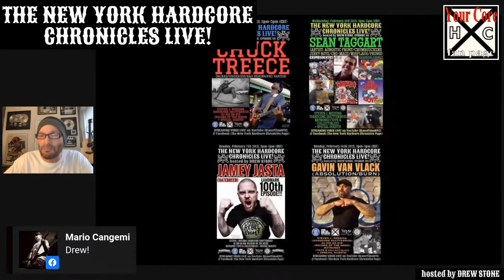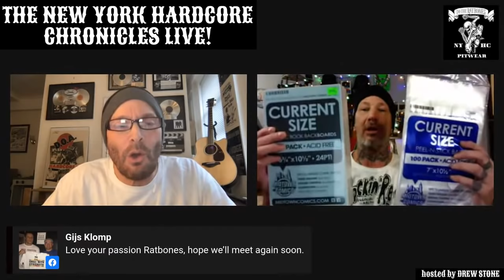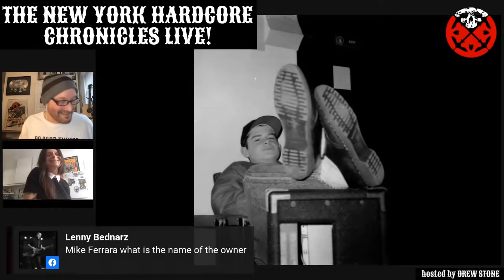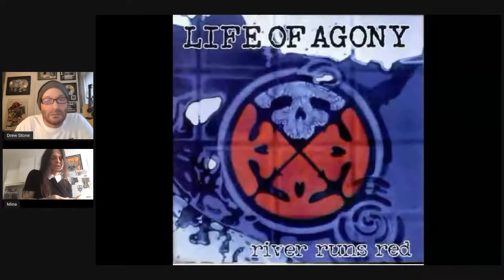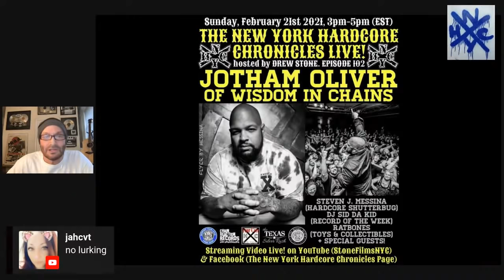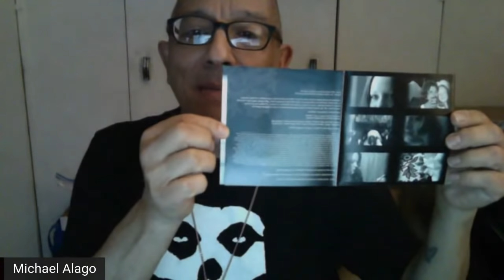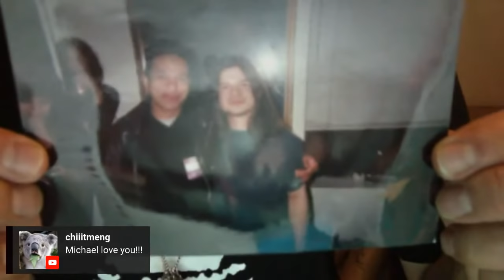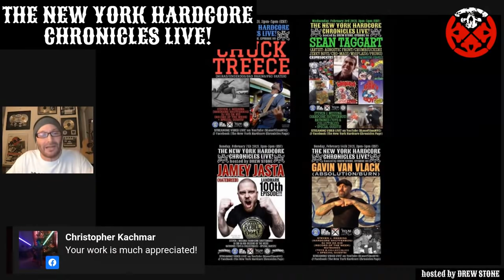The NYHC Chronicles LIVE! Ep. #98 Mina Caputo (Life Of Agony)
Wen. 1/27 @ 3:00 pm (EST) The NYHC Chronicles LIVE! Ep. #98 Mina Caputo (Life Of Agony) w/ "Hardcore Shutterbug" Steven J. Messina & "Collectable of the Week" w/ Ratbones.